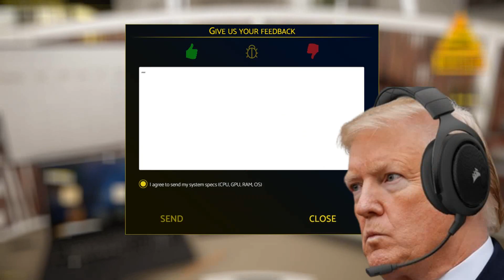The Presidents Play A Terrible Simulation Game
Save your money, folks.